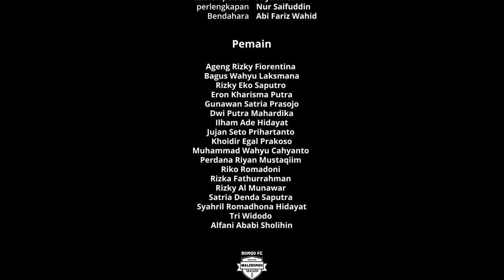After Movie SONGO FC | CHAMPIONS PORSENI NU 2023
Crew
Sutradara            :  Gus Tawa
Produser             :  Djana Multimedia Walisongo
                               Songo Film
Editor                   : Agus WOW
Kameramen        : Agus WOW
                                Ihsanudin Abdul Azis
                                Fajar Zuu
                                Ibnu Sulaiman

Staf Official
Manager              : Gus Tawa
Head Coach        : Meica Henriyana
Sekretaris            : Nur Arif
Asisten Pelatih   : Arya Kholil
Perlengkapan     : Nur Saifuddin
Bendahara           : Abi Fariz Wahid